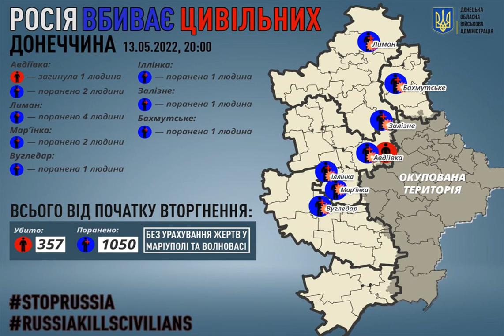Войска РФ за сутки в Донецкой области убили одного гражданского.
Донбасс Донецкаяобласть Российские войска обстреляли Донецкую области. В результате погиб один человек. Об этом сообщает РБК-Украина со ссылкой на главу Донецкой ОВА Павла Кириленко. В частности, погиб мирный житель в Авдеевке. Также еще 12 человек получили ранения в результате российских обстрелов. Сообщается, что пока невозможно установить точное количество жертв в Мариуполе и Волновахе. Российские войска обстреляли Донецкую область (t. me/pavlokyrylenko_donoda). Напомним, что вчера, 12 мая, в результате обстрелов в Донецк